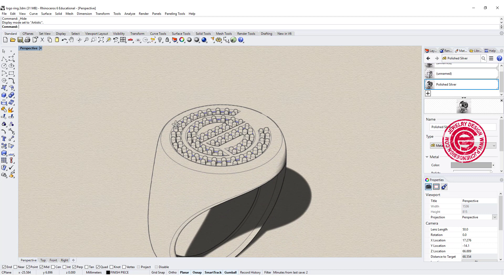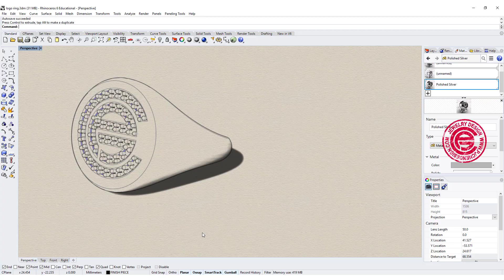Jewelry Making- From CAD to Silver Signet Ring with Bead Setting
Logo signet ring design and fabrication process from CAD to finish.